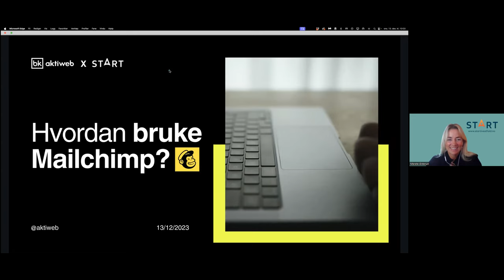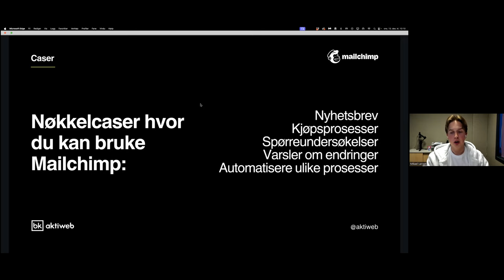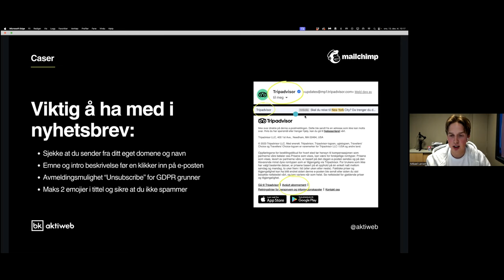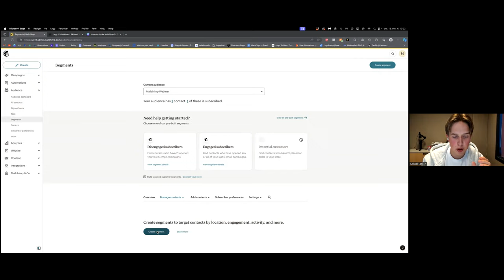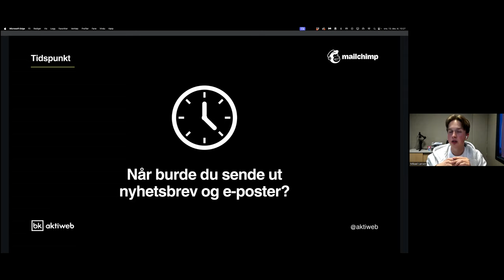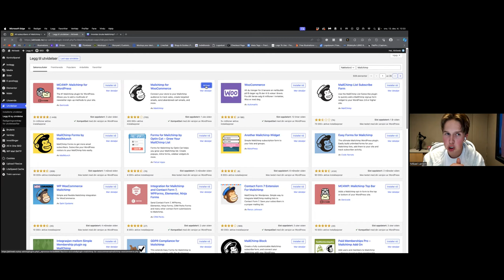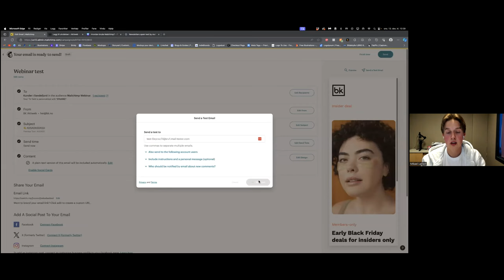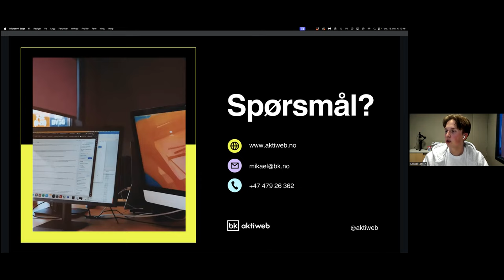WEBINAR: Hvordan bruke Mailchimp effektivt?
Nyhetsbrev er blitt en egen markedsføringskanal for mange bedrifter, det hjelper med å øke synligheten, men også gi kunden en påminnelse om at du er her fortsatt.

Gjennom dette webinaret vil vi gå gjennom;
- Hva slags caser passer MailChimp til?
- Hva er viktig å segmentere, og hvordan bruke tags?
- Hva er beste tidspunkt å sende ut nyhetsbrev?
- Hvordan koble opp nettbutikken din mot MailChimp
- Hvordan designe en e-post i MailChimp og hva er viktig å ha med?

BK Aktiweb ved Mikael Wold Larsen kjører litt av det grunnleggende, men også det avanserte slik at webinaret passer for både deg som er førstegangsbruker, men også du som allerede har tatt i bruk MailChimp som din markedsføringskanal.